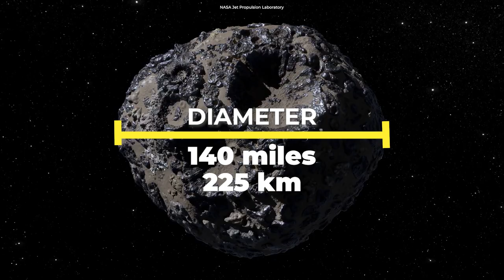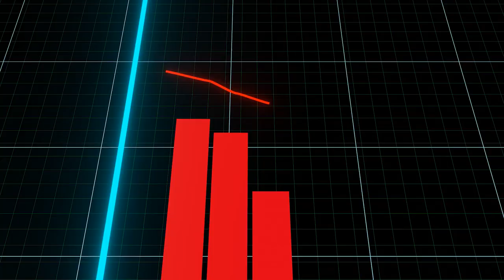Asteroid Psyche Is Rich In Gold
Asteroid 16 Psyche orbits the Sun in the asteroid belt between Mars and Jupiter. The object is fascinating as it contains a motherlode of metals, such as gold, iron, and nickel.

Produced, directed, and edited by:
Ardit Bicaj

Narrated by:
Russell Archey

Graphics:
NASA Jet Propulsion Laboratory
Space Engine
NCSA, NASA, A. Boley

iStock.com/
/gorodenkoff
/Wheatfield
/jvd319

A big thank you to our lovely channel members:
Damon Reid
Joseph Pacchetti
Pix_elle